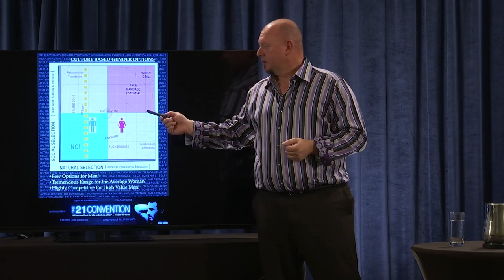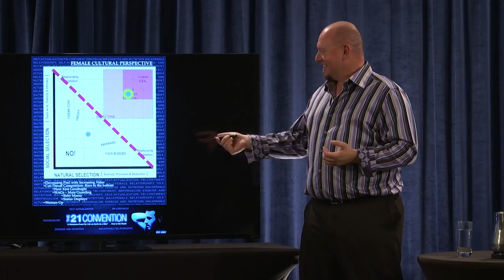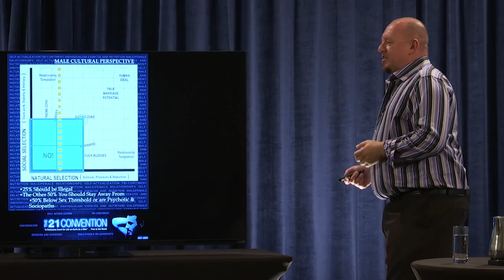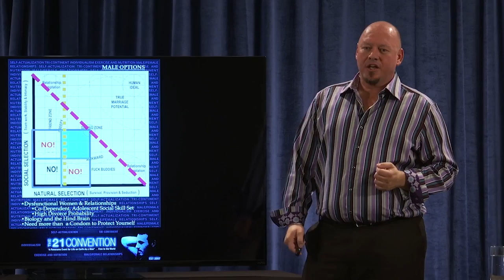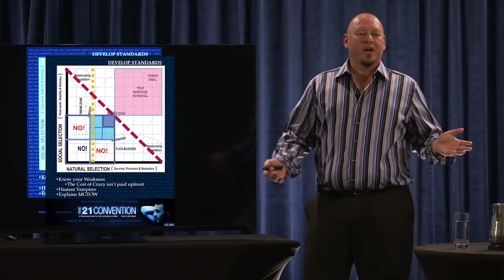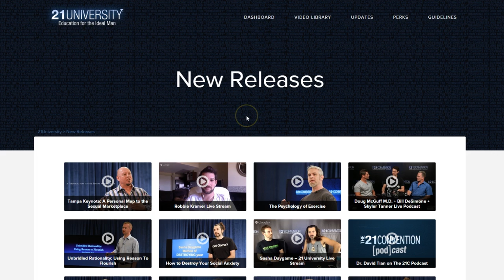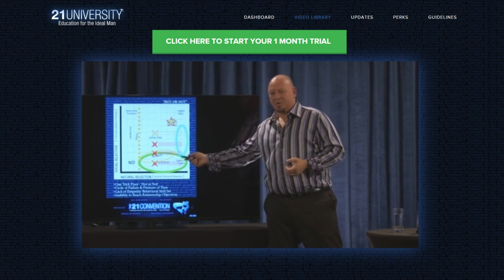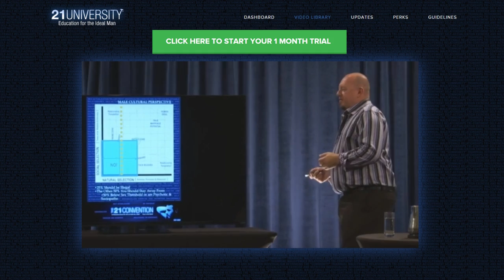Chapter 6 of 7 | A Personal Map to the Sexual Marketplace | Socrates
This is a talk on the dangers of negotiating your way through the sexual marketplace. You will learn how to navigate your way through the sexual marketplace to achieve the things you want in life and love.

In this talk, you will also learn:

- How to identify where you currently exist in the sexual marketplace.
- How to avoid the negatives of the pick-up industry.
- How to evolve and become the man you want to be.

About Socrates:

Name: “Sock”- shorten childhood nickname for Socrates, which is my birth name that I later had changed due to societal and peer pressures. My parents first met during a literature course in college and fell in love reading a play by Socrates… somewhere they thought it would be terribly romantic if they got married and named their first son Socrates… They did and the rest is my history… …or so the story goes…

Six years ago I found the men’s community in the emerging blogosphere, in search of not only trying to save an unhealthy and failing relationship, but in desperate search to find myself and reconnect to a society of men where I had previously always excelled and realized myself. It was something that I had lost touch of and was dearly lacking. It was the first tangible step in changing my life by re-taking control and authorship of it.

I found and discovered many, many things in the community… about myself, my life, my ideals and my values. I found and made friendships that I hold dear to this day. It more than anything for me was a culture that fostered and nurtured acts of self discovery, analysis and ability to be naked and raw with my honesty, as expressed to myself and others. It was this support group with which you could honestly engage and receive feedback, which I found so critical to my personal development. It was and still is many, many things to me well beyond ‘The Game’.

Who am I? I’m honestly not sure. I can tell you I’m (currently) a 47 year old man, professional (Architect), keynote speaker at The 21 Convention, a man who is still trying to honor his inner child and balance the desires, ambitions and responsibilities of a grown man… to realize an idealized self… in that regard I’m a process, part of a journey of discovery… I am a son, a brother, a friend to many, an ass-hole to some, a lover to a few and a nameless face in a crowd all in one… I am a composition of the human kaleidoscope of being… unique and utterly common… yet distinctly a noble being.